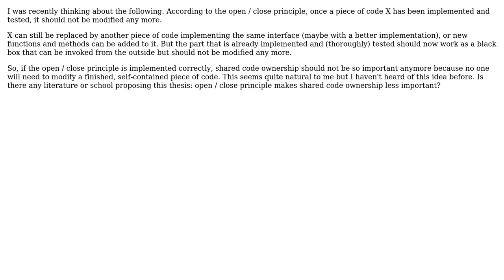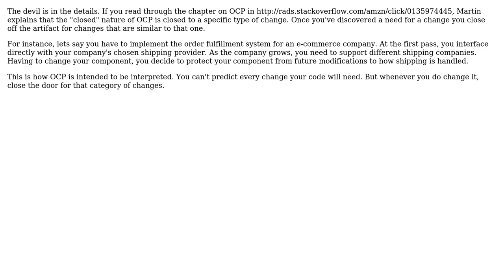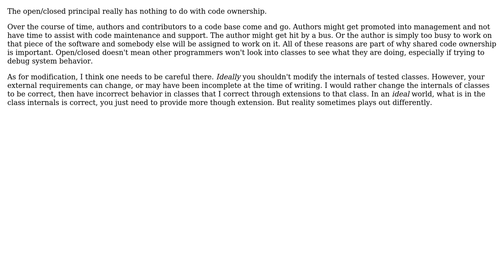In the light of the open / closed principle, is shared code ownership still important?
Software Engineering: In the light of the open / closed principle, is shared code ownership still important?

With thanks & praise to God, and with thanks to the many people who have made this project possible! | Content (except music & images) licensed under CC BY-SA | Music | Images & others | With thanks to user Peter Smith user Michael Brown user Joel Etherton user Giorgio and the Stack Exchange Network Trademarks are property of their respective owners. You are responsible for your own actions.